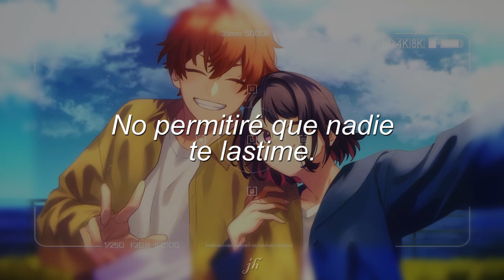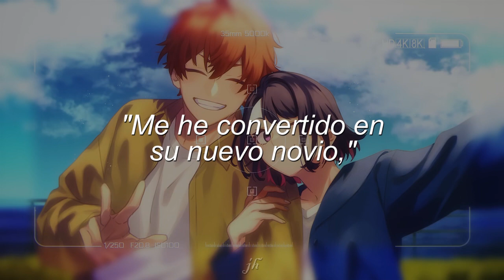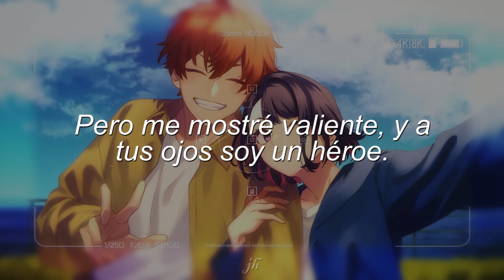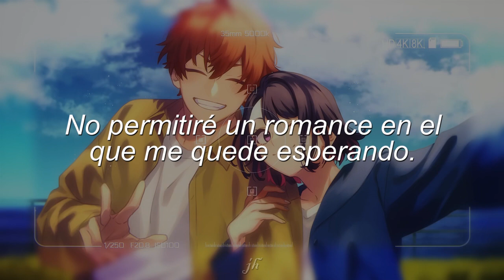Boyfriend Qualification – HoneyWorks ft. Minami – CV: Toshiyuki Toyonaga Sub Esp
Material(s) used in the video is credited to its own owners.